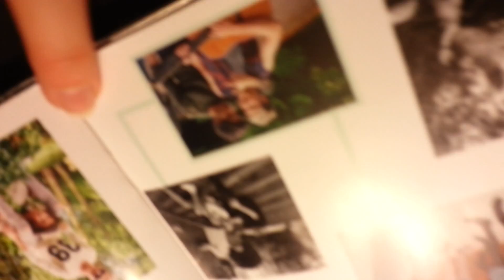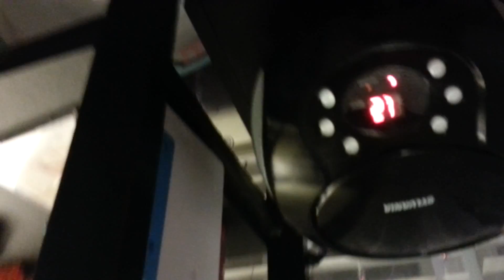One direction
Boop the like button